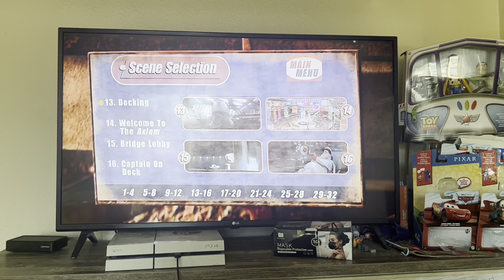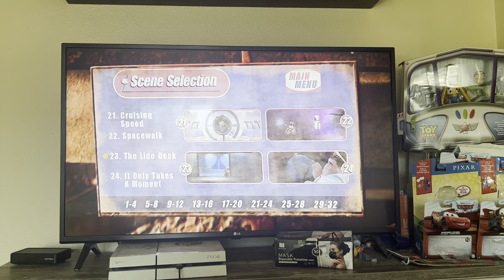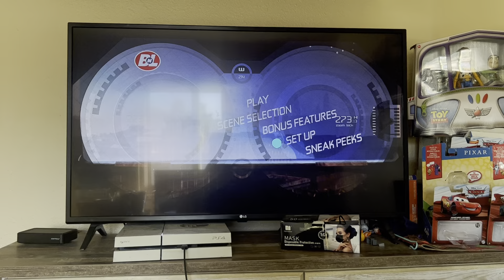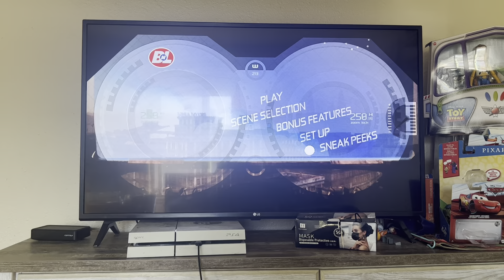WALL-E DVD menu walkthrough disc 1